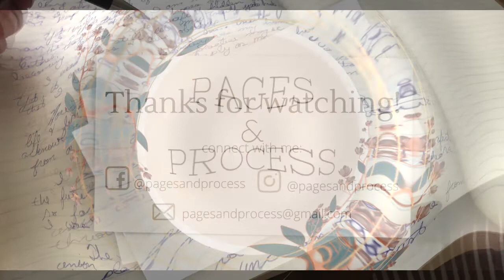It All Comes Down to Relationship.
Pages & Process welcomes the practice of stream-of-consciousness writing and embodied expression into community care and witness.

As a writer and creative, I recognize the importance of being with one's own creative flow and then sharing that process with a sense of community.

I would love for you to join me in cultivating a community-supportive journaling and embodiment practice.

Ways to be involved:
- Listen to my Pages & Process online and comment about what resonated with you.
- Join me in practice and share excerpts of your own pages online + tag @pagesandprocess so I can uplift your voice in my project's stories.
- Apply for my 1:1 mentorship program.

It would feel so good to cultivate a journaling community filled with creative honesty and care.

Won't you join me?

warmly,
Marissa